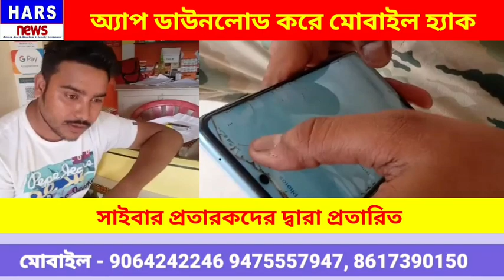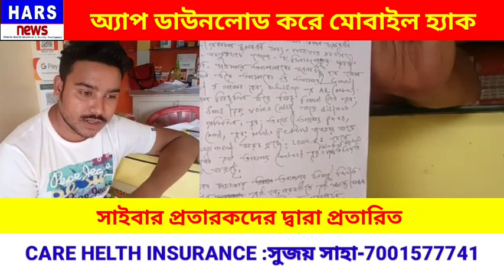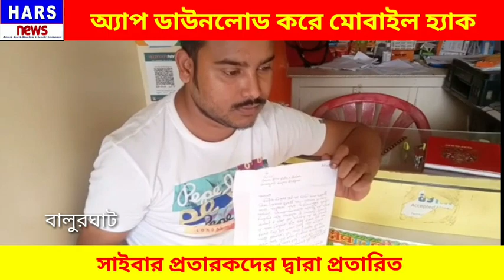অ্যাপ ডাউনলোড করে সাইবার প্রতারিত | মোবাইল হ্যাক সাইবার প্রতারক দ্বারা | Crime news |Hars news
App download mobile hack cyber crimer
cybercrime app download mobile hack।
মোবাইল হ্যাক অ্যাপ ডাউনলোড করে। সাইবার ক্রাইম দ্বারা প্রতারিত।
অ্যাপ ডাউনলোড করে মোবাইল হ্যাক |
সাইবার প্রতারকদের দ্বারা প্রতারিত।
বালুরঘাটে অ্যাপ ডাউনলোড করে সাইবার প্রতারিত
বালুরঘাটে মোবাইল হ্যাক সাইবার প্রতারক দ্বারা |
তপন চক্রবর্তী মোবাইল অ্যাপ ডাউনলোড করে প্রতারিত।
তপন চক্রবর্তী অ্যাপ ডাউনলোড করে বিপাকে।
ব্যবসায়ী তপন চক্রবর্তী মোবাইল অ্যাপ ডাউনলোড করে প্রতারিত।